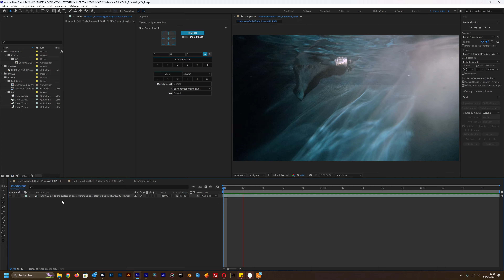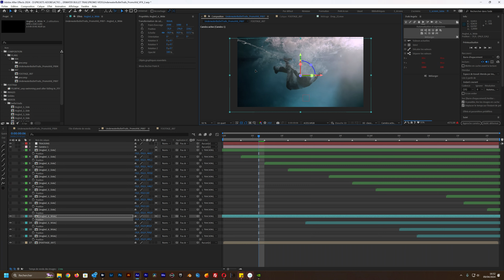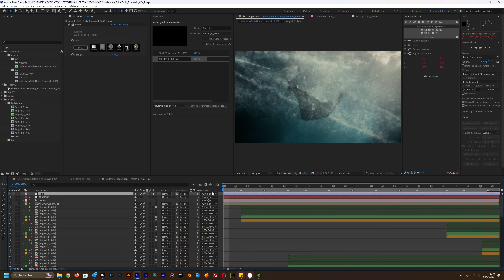[VFX TIMELAPSE] Underwater Bullet Trails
Timelapse of the compositing work using the Underwater Bullet Trails stock assets, available for download